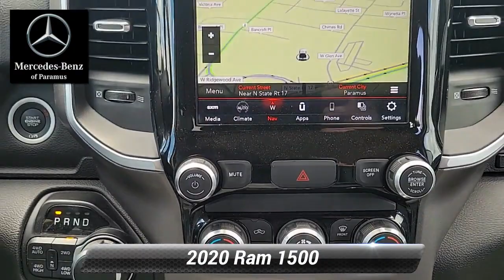2020 Ram 1500 Big Horn, Paramus, NJ LN204516P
2020 Ram 1500 Big Horn, Paramus, NJ LN204516P